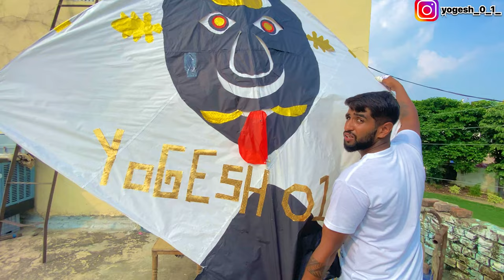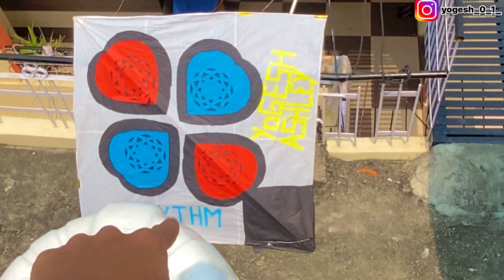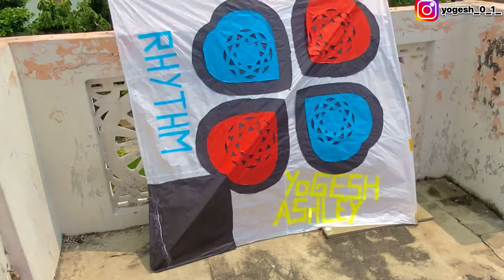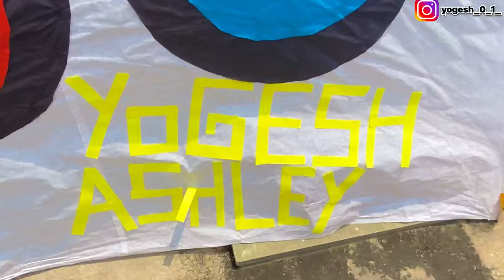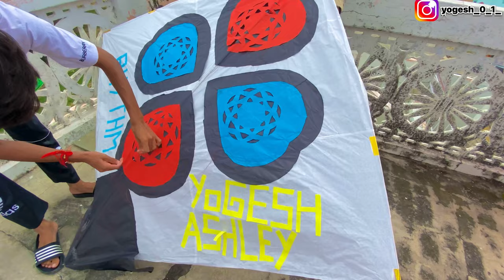Big Kite🔥 Janmashtami🤩 Kite Flying😍 Patang🪁 Kite